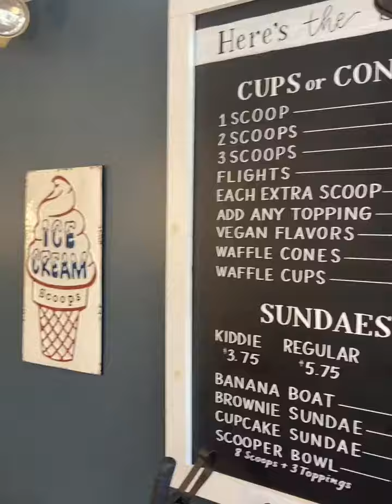Scoops ice cream